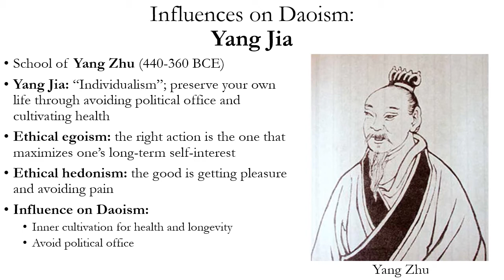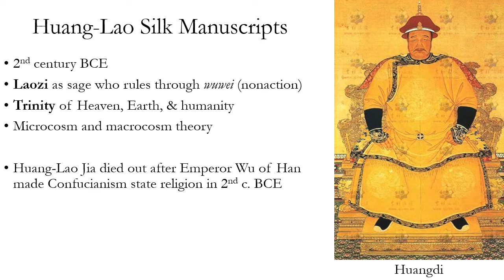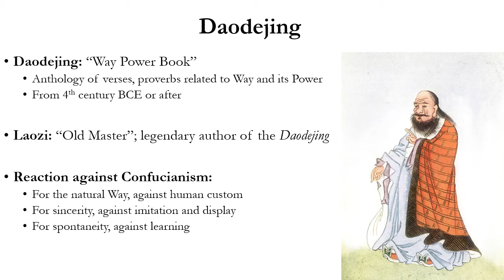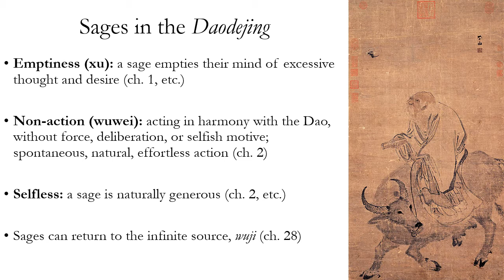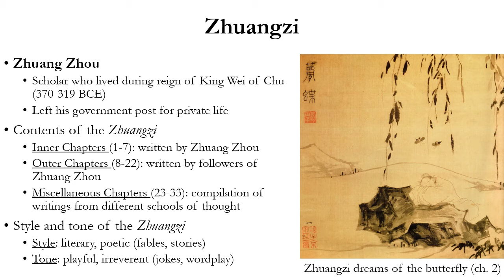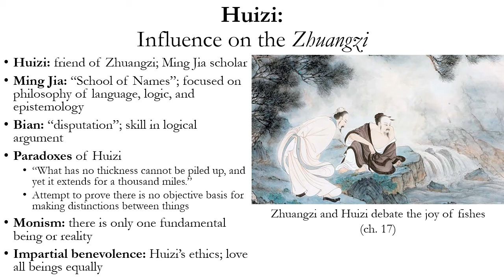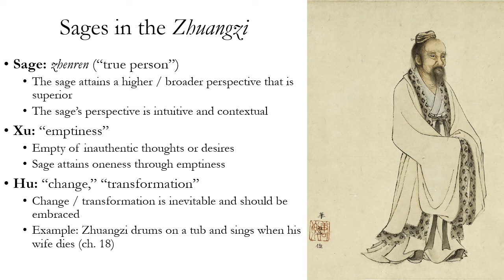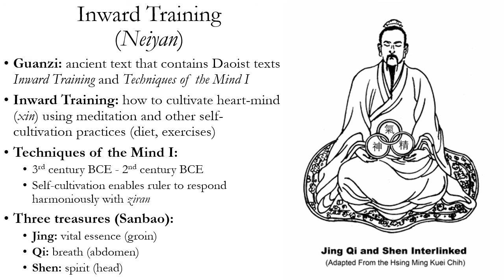Chinese Religion Part 5: Early Daoism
An introduction to the origin of Daoism in the Warring States Period.